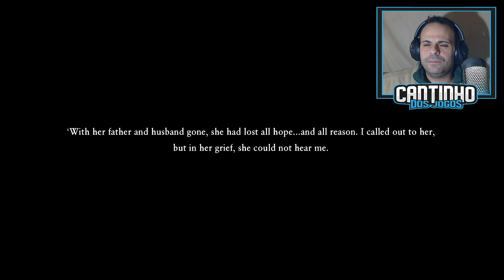HISTÓRIA MUITO TRISTE - DRAGON QUEST XI #28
Dragon Quest XI: Echoes of an Elusive Age é um jogo de RPG desenvolvido e publicado pela Square Enix. Dragon Quest XI foi lançado no Japão para Nintendo 3DS e PS4 a 29 de julho de 2017 e mundialmente para PS4 e PC a 4 de setembro de 2018. Uma versão aprimorada, Dragon Quest XI S: Echoes of an Elusive Age - Definitive Edition, foi lançado para Nintendo Switch a 27 de setembro de 2019, para PS4, PC e Xbox One a 4 de dezembro de 2020 e para Stadia em 16 de março de 2021.

Dragon Quest XI continua a jogabilidade dos jogos anteriores da série, em que os jogadores exploram mundos e lutam contra vários monstros.

Outros Títulos: Dragon Quest XI, Dragon Quest XI Gameplay